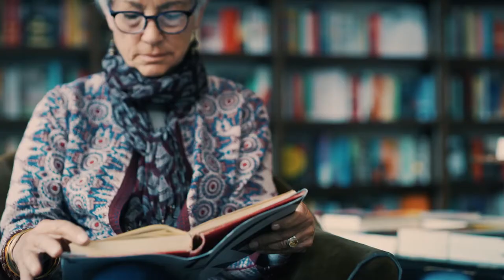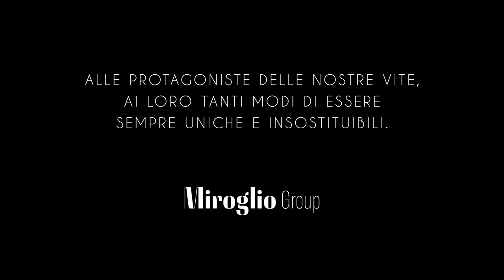Miroglio Group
Alle protagoniste delle nostre vite, ai loro tanti modi di essere sempre uniche e insostituibili.